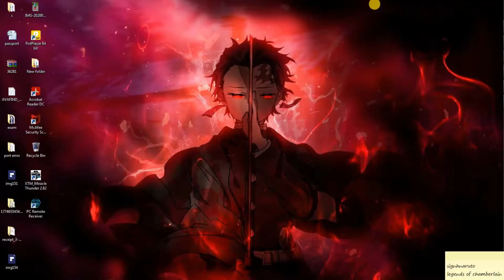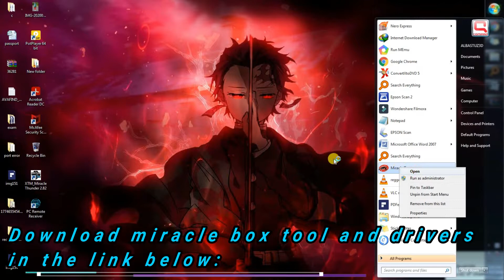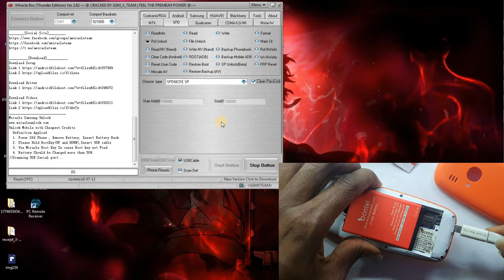illegal use will be powered off soon solution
How to solve 'Illegal use will be powered off soon' problem in minutes.
How to solve "Illegal use will be powered off soon